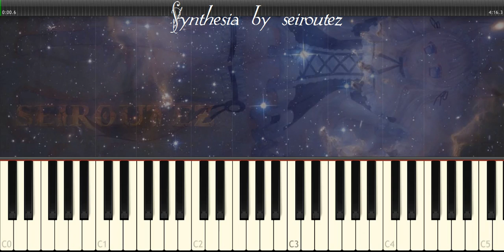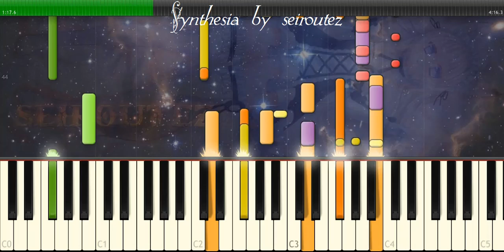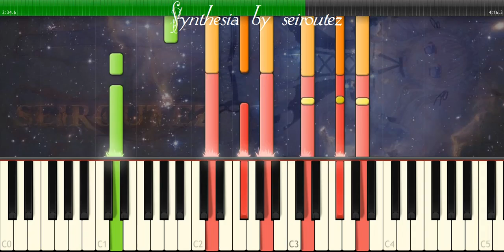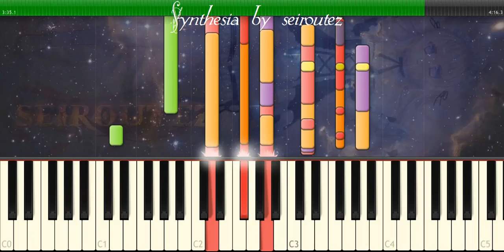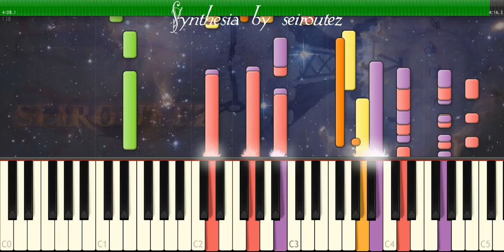[Synthesia][MIDI] barometer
[Synthesia][MIDI]